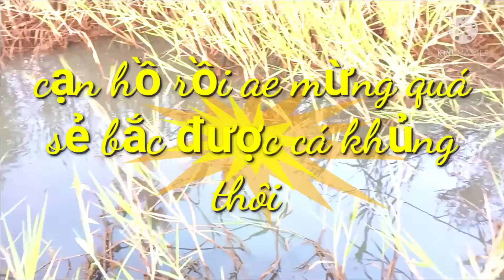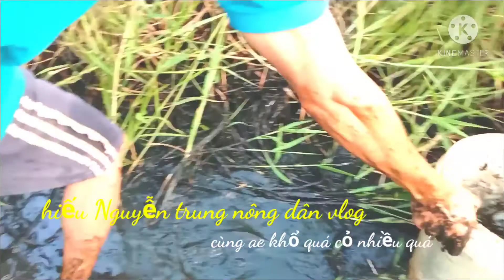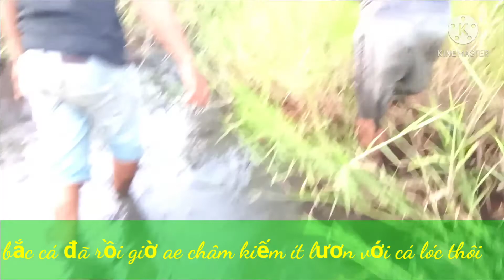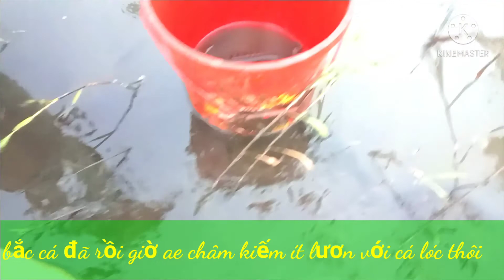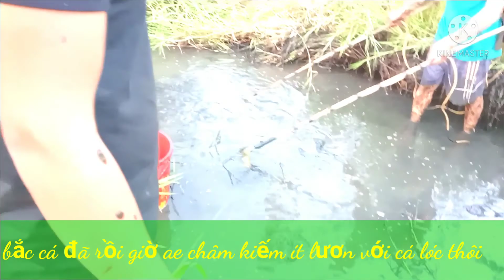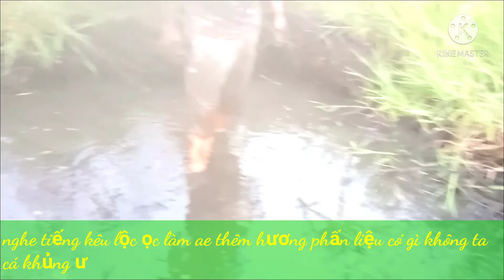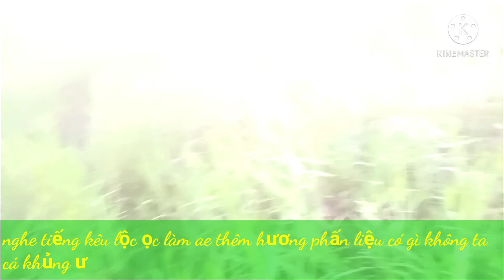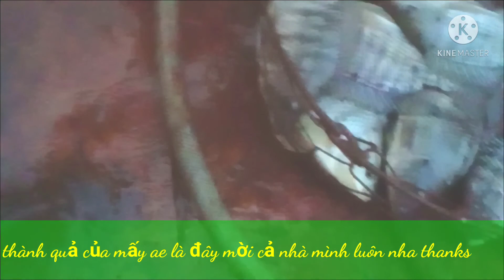Phát hiện hồ hoang có cá ? 🐠 bắt cá dân dã ở tây nguyên là đây /Hiếu Nguyễn trung nông dân vlog